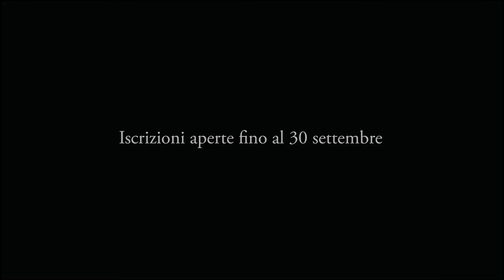Perché iscriversi alla Scuola Holden Over 30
I diplomati di Scuola Holden Over 30 di quest’anno raccontano che cosa li ha spinti ad iscriversi e che cosa pensano di questa esperienza.
Le iscrizioni sono aperte fino al 30 settembre, per saperne di più clicca qui: